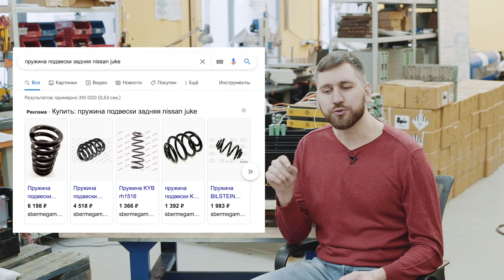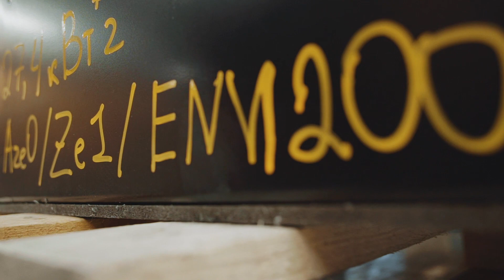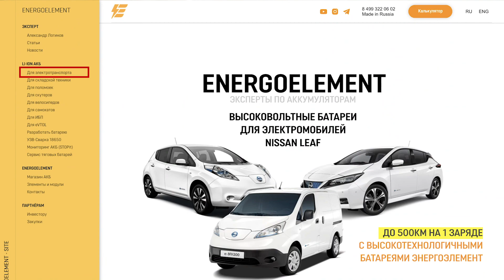Главный обзор Двойной допки для Nissan Leaf 27.4 кВтч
Обзор готовой новинки нашего модельного ряда:
Двойная дополнительная батарея на +200км (27.4кВтч) для Ze1!
Также подходит для Nissan Leaf AZe0 и Nissan eNV200.
Детали, работа и характеристики.

Хронометраж видео:
1:10 На каких батарейках и почему?
2:45 Как работает с основной ВВБ в разных моделях?
6:13 Характеристики модуля и BMS
9:12 Оптимизация сборки
12:07 Корпус и безопасность
15:45 Лёгкий старт (про установку)

Движение Жизнь! :) Долгая жизнь и дальние поездки с Энергоэлемент!